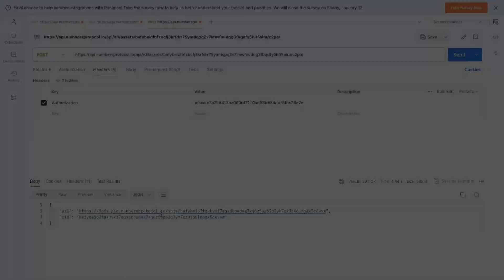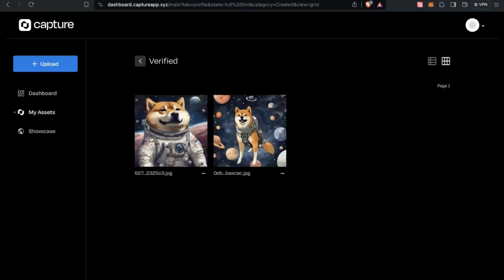Label your image with C2PA Watermark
C2PA watermark is a special invisible watermark containing provenance information on your digital asset (images, videos, audios, etc).

By having C2PA watermark injected, you will be able to prove the origin of your assets including retrieving information such as : ownership, whether it's created by a human or AI, and to check if there's any tampering made to your assets.

In this tutorial, we'll go through on how to label your image with C2PA watermark using both Capture API, and Capture Dashboard.

You'll need a Capture Authorization Token for this API call, get your Capture Authorization Token here :